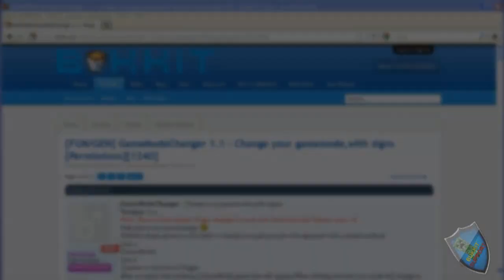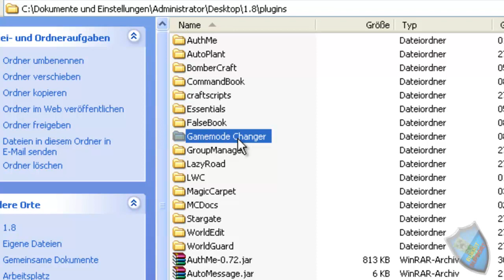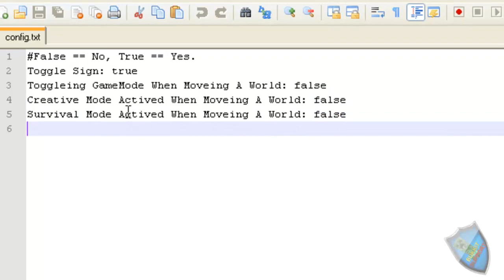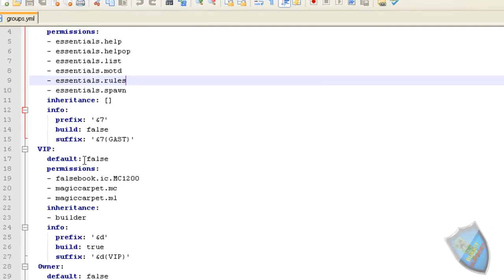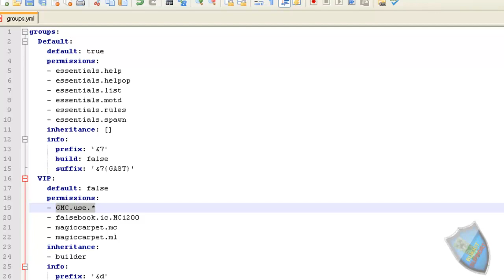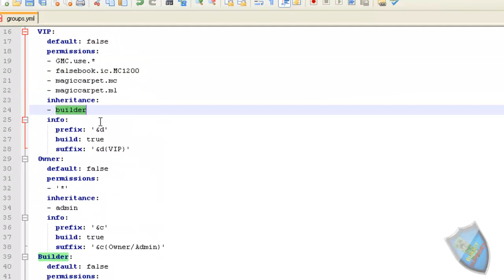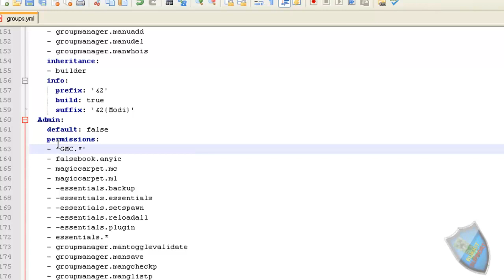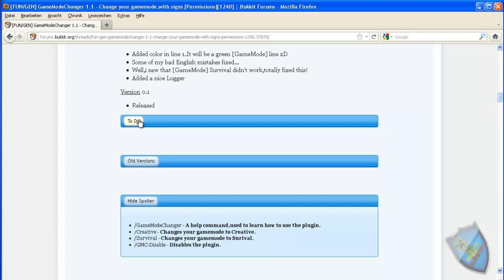Minecraft Bukkit Server 1.8.1 Tutorial Plugin GameModeChanger by BukkitSupport [GER] [HD]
Info